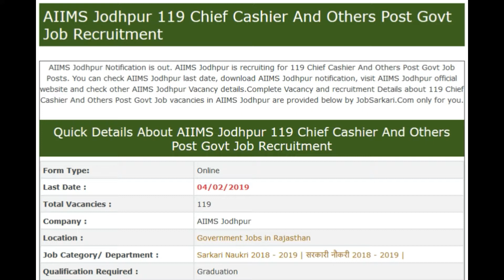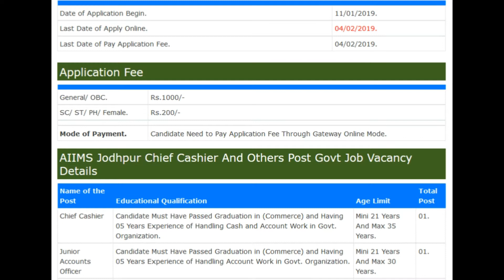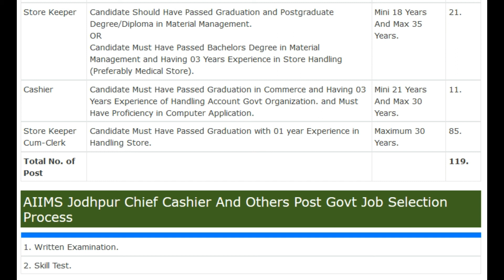AIIMS Jodhpur 119 Chief Cashier And Others Post Govt Job Recruitment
UPSC 398 Central Police Force (Assistant Commandants) Post 2019 Recruitment

Samagra Shiksha 131 Samagra Siksha Recruitment 2019 for Instructor Govt Job Recruitment

12th pass jobs,laest rojgar samachar,top jobs,jobs for girls,latest jobs for girls

linked site.